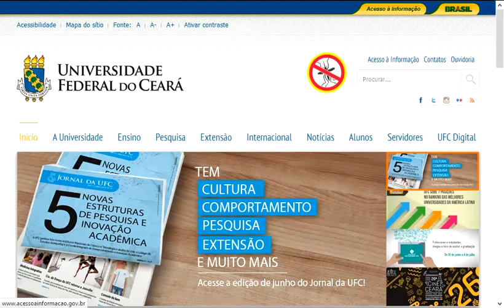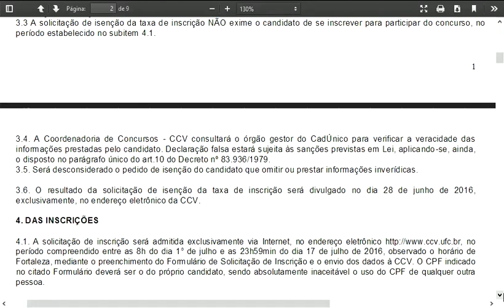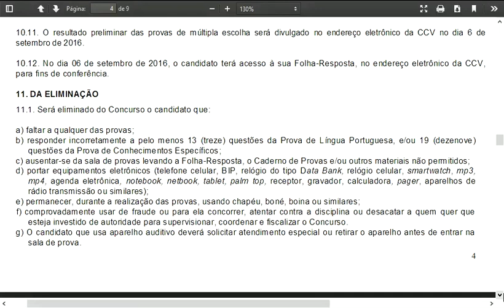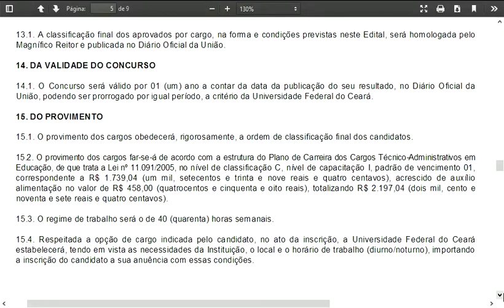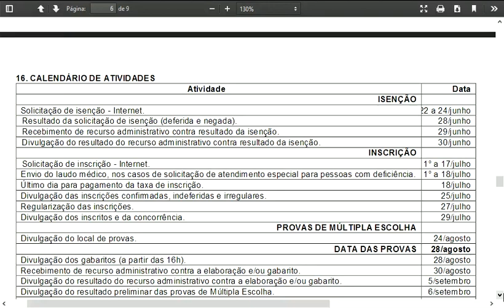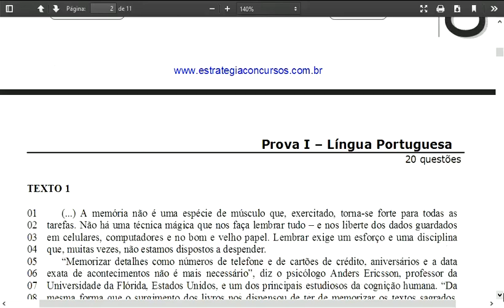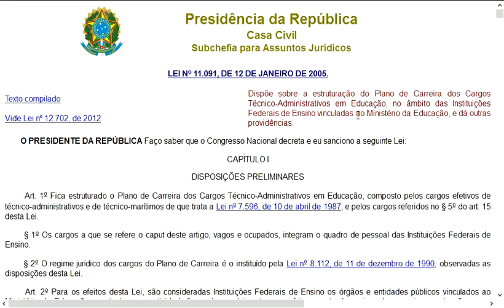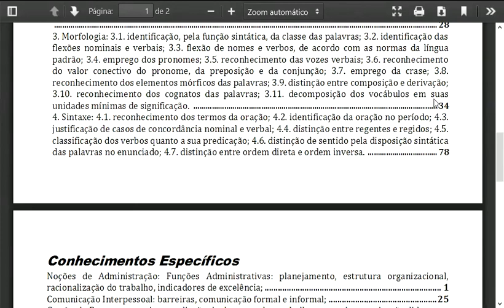CONCURSO UFC NOVIDADES PROVAS DICAS MATERIAIS CONCURSO PÚBLICO UNIVERSIDADE FEDERAL CEARÁ 1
-ÚLTIMAS NOVIDADES (NOVOS EDITAIS):
- Neste vídeo você terá acesso ás informações sobre concursos públicos CONCURSO UFC NOVIDADES PROVAS DICAS MATERIAIS CONCURSO PÚBLICO UNIVERSIDADE FEDERAL CEARÁ, inclusive materiais de estudos gratuitos, editais, dicas e novidades. Para ter acesso a tudo isso basta acessar os links aqui da descrição deste vídeo:
CONCURSO UFC NOVIDADES PROVAS DICAS MATERIAIS CONCURSO PÚBLICO UNIVERSIDADE FEDERAL CEARÁ